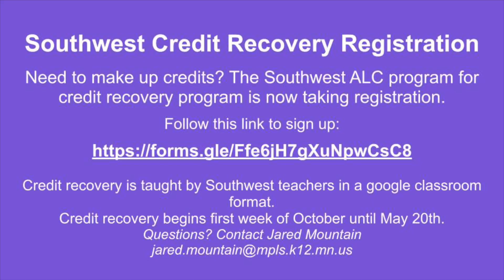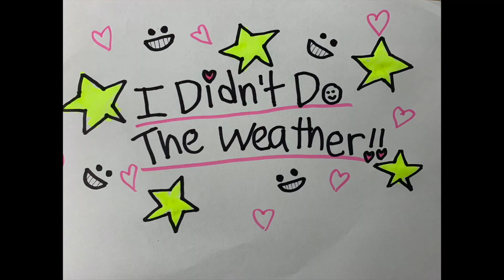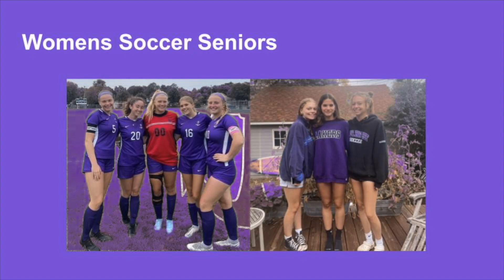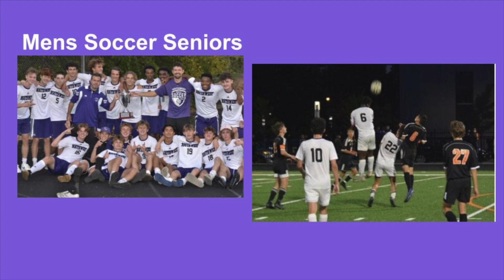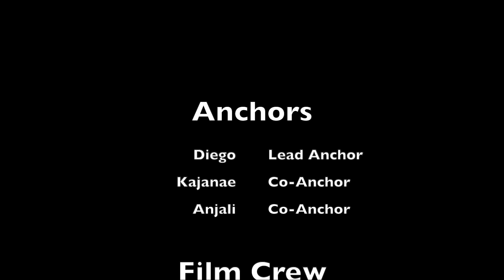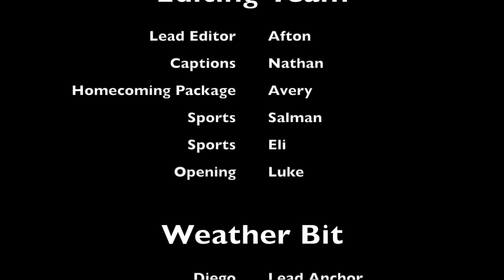AAA101521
Anchored by Southwest High School students Diego, Kajanae and Anjali.

In this edition of the SWHS Anchor News we hear about Homecoming Festivities, have some laughs, get some important announcements--including Credit Recovery, Ultimate Frisbee, and Sports Highlights. We hope you enjoy!